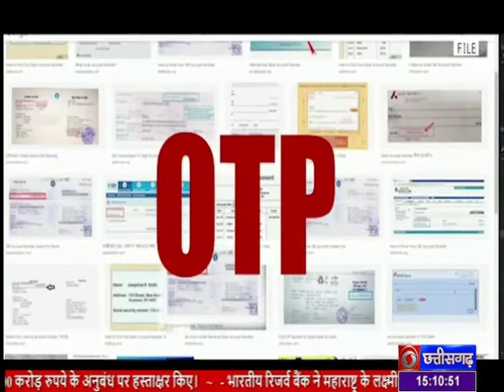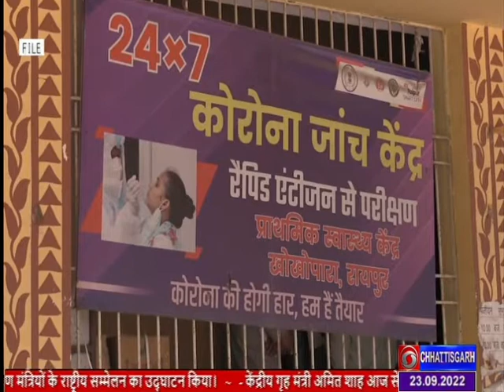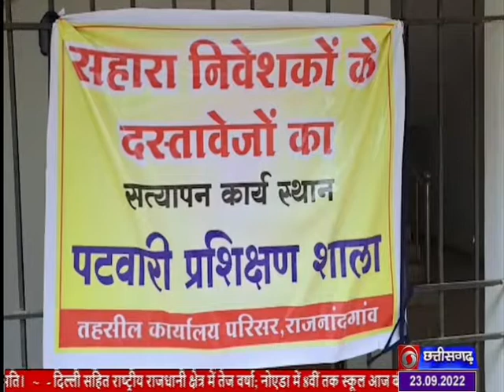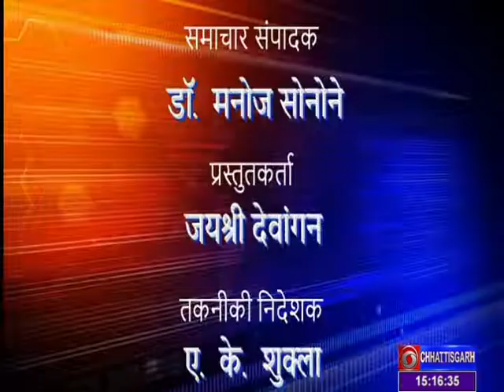DD NEWS DOORDARSHAN , DATE - 23 SEP 2022 , TIME - 3.00 PM